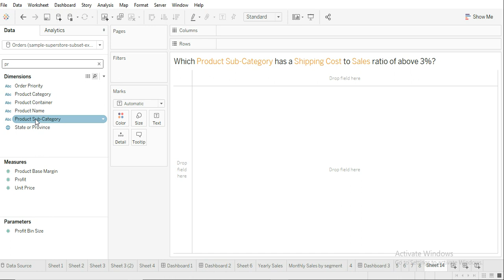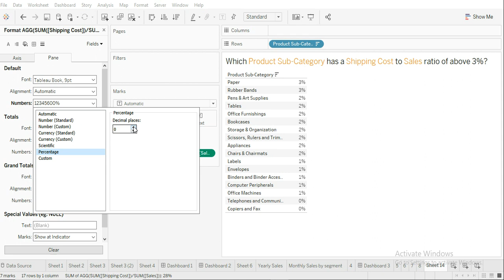Tableau Desktop QA - Sample Question 9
Which Product Sub-Category has a Shipping Cost to Sales ratio of above 3%?
a. Tables
b. Chairs & Chairmats
c. Paper
d. Binders and Binder Accessories